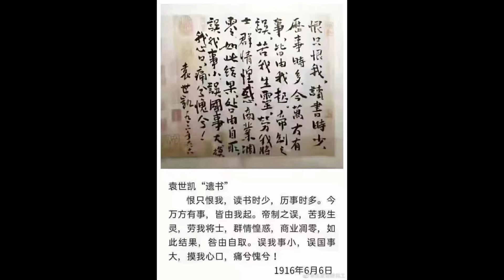方舟子讲文史：对开历史倒车的窃国大盗要全盘否定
从网上流传的“袁世凯遗书”说起，谈谈我们应该怎么样评价历史人物，特别是怎么评价袁世凯、汪精卫、毛泽东这些历史罪人。评价历史人物目的是为了激励、警示后人。